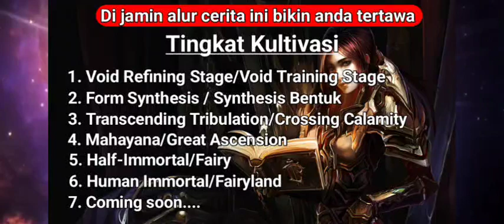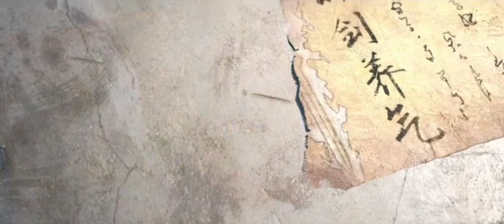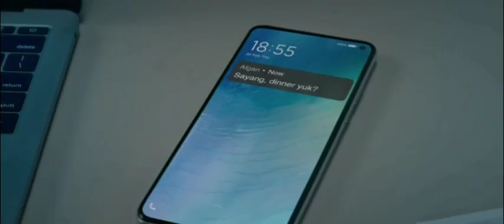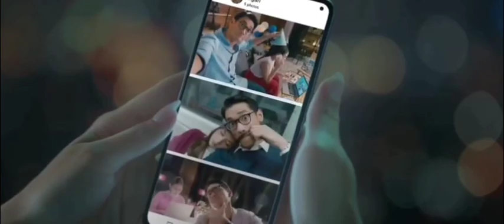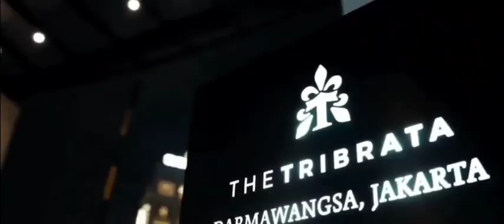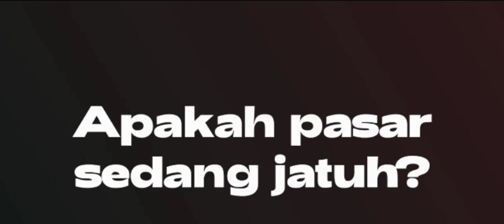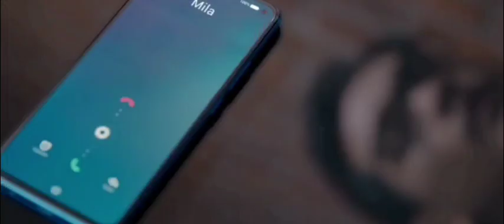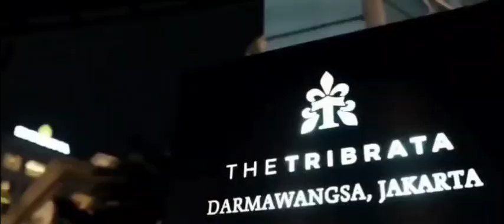Part 358 | Strongest Anti M.E.T.A | Alur cerita manhua,manhwa, dan donghua terbaik